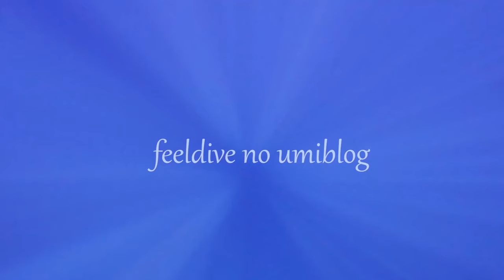イソギンチャクモエビとクマノミのお家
クマノミがちょっと意地悪します